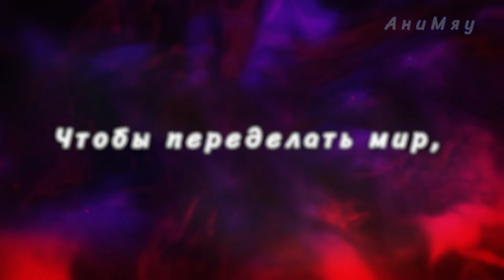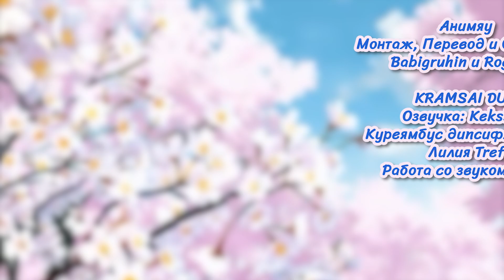Самый сильный волшебник армии повелителя демонов оказался человеком | трейлер (озвучка)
Самый сильный волшебник армии повелителя демонов оказался человеком / Maougun Saikyou no Majutsushi wa Ningen datta / трейлер (озвучка)

Премьера :  3 июля 2024 г.

Жанры: Экшен, Приключения, Фэнтези.
Роли озвучивали:
Лилия Tref, Keksbin, Куреямбус дипсифлорный
Работа со звуком: Zane

KRAMSAI DUB
Озвучка: Keksbin , Куреямбус Депсифлорный и
Лилия Tref

Если лагает ютюб (ну и вооще) заходи!